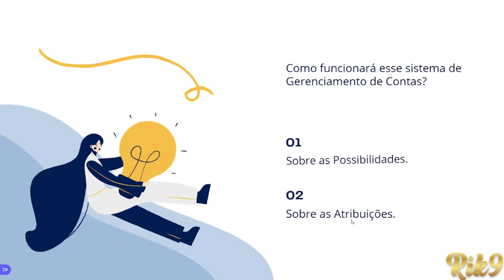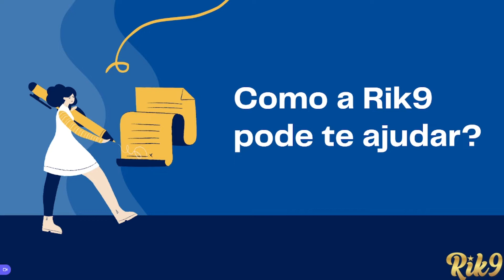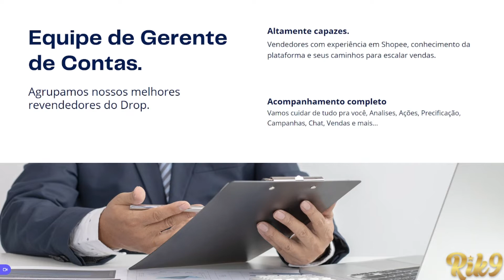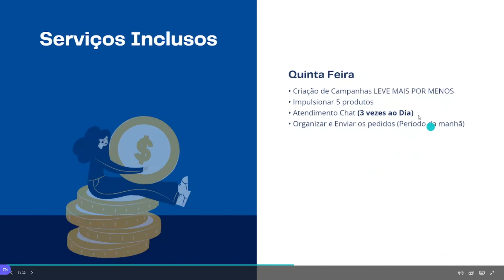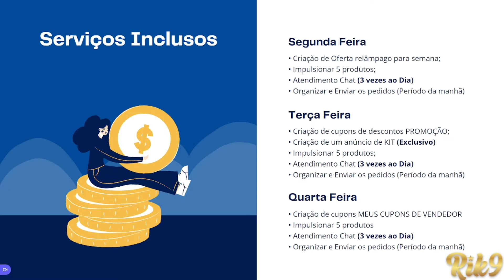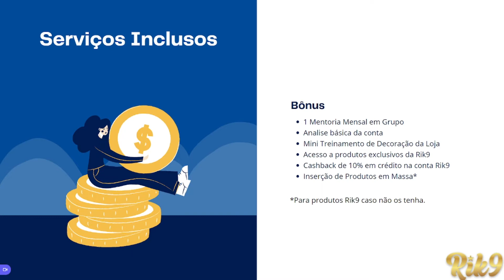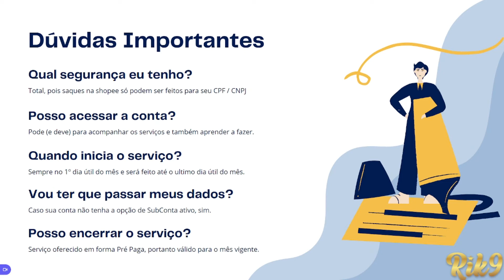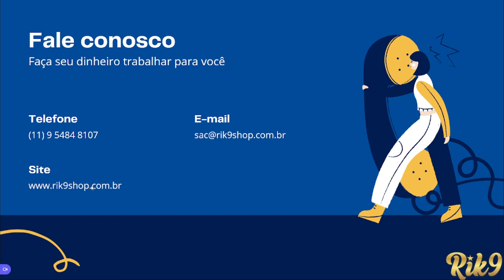Nós vamos GERENCIAR sua CONTA SHOPEE e suas vendas vão DECOLAR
Nesse projeto, aprensentamos o GERENCIA RIK9, onde vamos cuidar de tudo da sua conta, inclusive criação de anuncios e campanhas.

Você vai poder trabalhar tranquilamente em seu CLT ou outra conta de marketplace.

Dúvidas me chame no whatsapp Interessa o Gerencia RIK9!